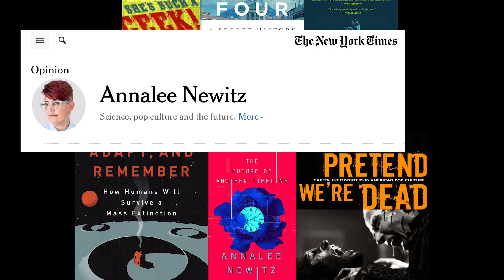On Futures: Annalee Newitz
"On Futures" is a series highlighting how designers, artists, curators, and writers envision alternative cultural and architectural temporalities that map out an expansive range of possible futures.
The work of journalist and novelist Annalee Newitz is about what is real and what is fictional, what is past, present, and future. Questions of temporality, urbanism, and identity percolate through Newitz’s science fiction and nonfiction. They are the author of the forthcoming book about archaeology Four Lost Cities: A Secret History of the Urban Age, and the novels The Future of Another Timeline, and Autonomous, which won the Lambda Literary Award. As a science journalist, they are a contributing opinion writer for the New York Times, and have a monthly column in New Scientist. They have published in The Washington Post, Slate, Popular Science, Ars Technica, The New Yorker, and The Atlantic, among others. They are also the co-host of the Hugo Award-winning podcast Our Opinions Are Correct. Previously, they were the founder of io9, and served as the editor-in-chief of Gizmodo.

Crew Credits:

Production:
Segment Producer/Interviewer - Mimi Zeiger

Post-Production:
Story Producer - Tanita Enderes
Editors - Ben Neufeld/Reza Monahan
Sound Mixer - Christina Nguyen
VFX - Rocco Basile

Additional Images Provided by Annalee Newitz